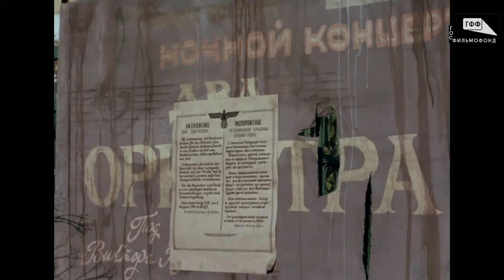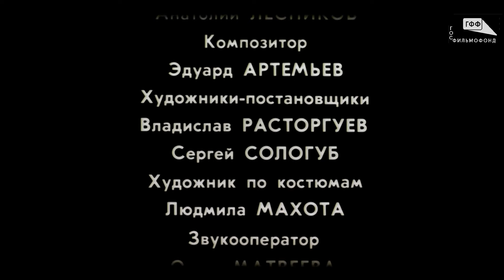Перед рассветом (1989)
Лето 1941 года. Небольшая железнодорожная станция в прифронтовой полосе. В один из вагонов спешно грузят группу уголовников. Не успевает поезд проехать и нескольких километров, как подвергается авианалёту и атаке парашютного десанта. После боя из всего состава в живых остаются только трое: молодой лейтенант НКВД, «вор в законе» и репрессированный партийный работник. Они бегут в лес, подальше от разбитого поезда и преследующих их немцев. В такой ситуации заключённые, казалось, могли бы считать себя свободными, но лейтенант думает иначе и намерен доставить их к месту назначения. Логика дальнейших событий сближает уголовника, политзэка и чекиста в их ненависти к немецко-фашистским захватчикам.